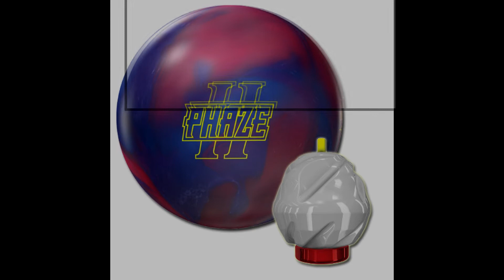Storm Phaze2 (스톰 페이즈2) 아직도 이 볼을 찾는이유가 있다,